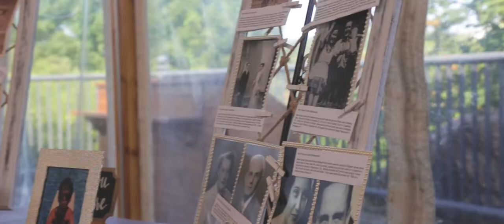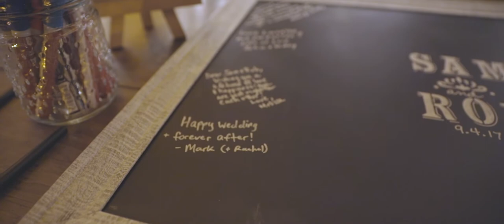The Wedding of Rob and Sam | Castle Hill Inn | Newport, RI 9.4.2017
I loved everything about this wedding. The ocean, the sunset, the speeches so rich in history and love...it was PERFECT. So grateful to have had the opportunity to capture this one - congrats to Rob & Sam!